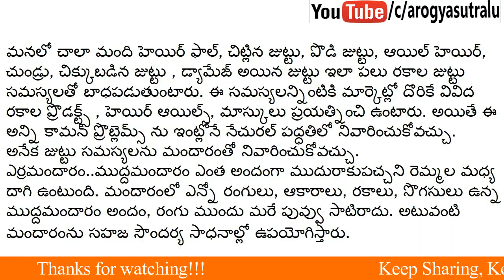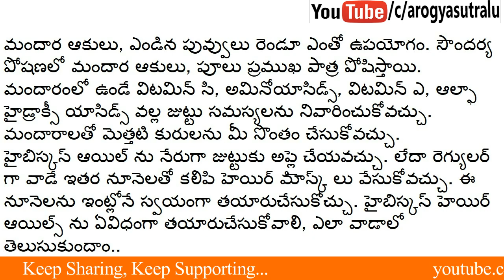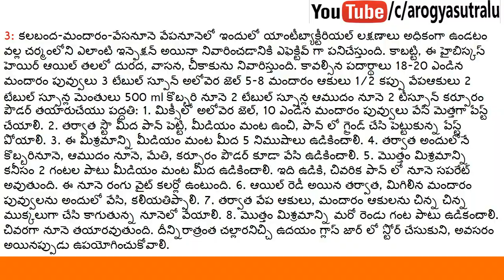Hibiscus flower||జుట్టు రాలే సమస్యలకు, ఇంట్లోనే మందార నూనె తయారీ !||AROGYASUTRALU||ఆరోగ్యసుత్రాలు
IN THIS CHANNEL WE UPLOAD VIDEO'S REALATED TO Arogyasutralu,  Health Tips In Telugu,  Beauty Tips, Diabetes, Cancer, Arthrities, Weight Loss, Hair Growing Tips, Human Body Parts, Money Making Tips, Motivational Videos, తెలుగు, తెలుగు హెల్త్ టిప్స్, ఎడ్యుకేషన్ఆరోగ్యసుత్రాలు, ఆరోగ్యసుత్రాలు,  తెలుగులోటిప్స్, అర్త్ రిటీస్ , బ్యూటీ టిప్స్ , హెయిర్ గ్రోవింగ్ టిప్స్,

ఆరోగ్యసుత్రాలు ,ఆరోగ్య చిట్కాలు , తక్కువ టైం లో అదిక బరువును తగ్గించుకోవడం , మదుమేహం నివారణ, అందమైన చర్మ సొందర్యం కోసం, మరికొన్ని ఆరోగ్య చిట్కాలు(Health Tips) కోసం చుడండి AROGYASUTRALU , మీకు ఈ చిట్కాలు నచ్చితే చేయండి , మీ COMMENTS ను తెలపండి , ఇంకా ఇలాంటి వీడియోస్ మీరు పొందుటకు మా YOUTUBE ఛానల్ చేసుకోండి .